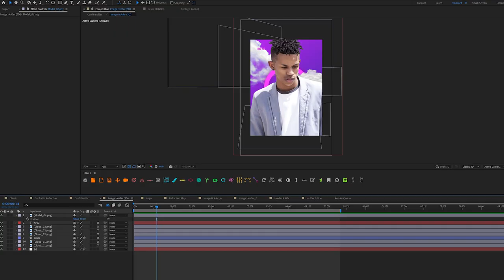NFT Generator (After Effects Template)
Features:
- 100% After Effects
- Works with After Effects CC 2017 and newer
- 3 Ready Scenes
- Fully Customizable
- Rotate 360°
- Parallax Effect
- Music, fonts and Illustrations used in preview are not included